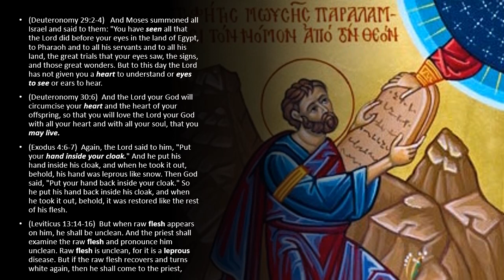The Heart of the Torah is Messiah: The Hope of the New Covenant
Obviously, I completely failed in my stated intent of creating a short video.